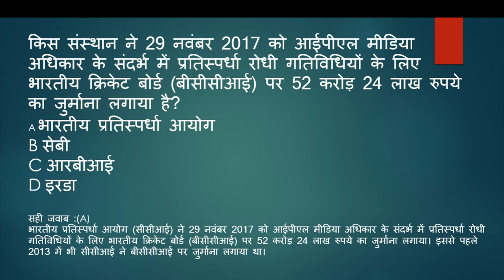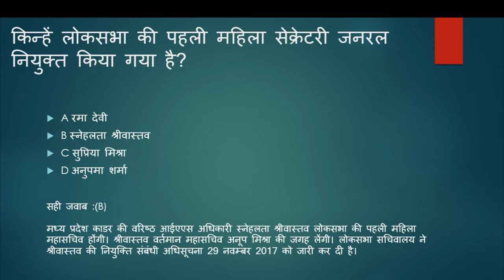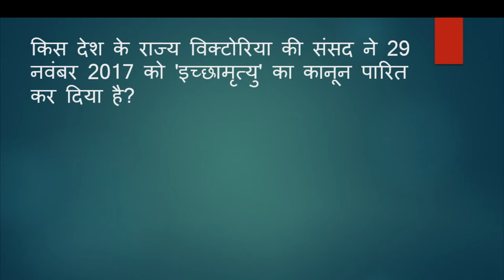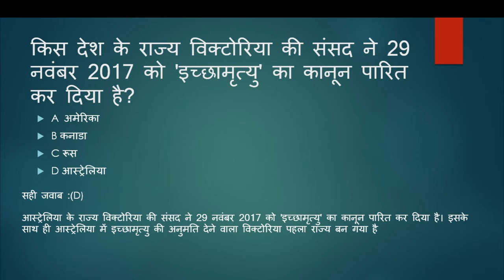Current Affairs December||Important questions for UKSSSC UKPSC UBTER IBPS PO SSSC UKSSS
Current Affairs 2017 November  in hindi.
You will  get daily current affairs  video of a day  in hindi .
Daily current affairs episode #1
Latest current affairs for IBPS UKSSSC , UKPSC, UPSC ,SSC,Bank.